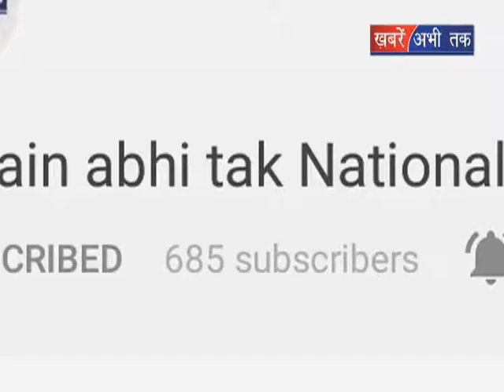व्हाट्सएप ग्रुप में हुई आपसी कहासुनी || Khabrain Abhi Tak Live